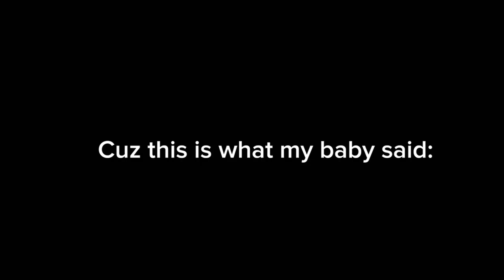Still dancing! Dancin￼g 💃🕺||GCMV||Ft.Ms.Chalice and Shelline|| Sing by @OR3Omusic ||A CLOVER song